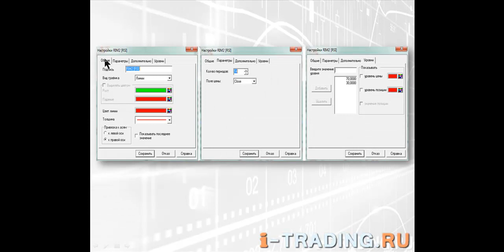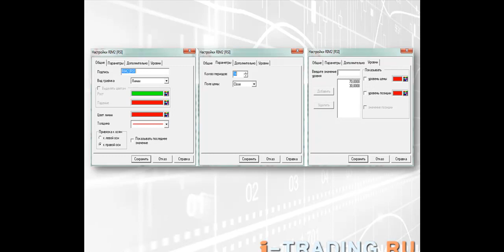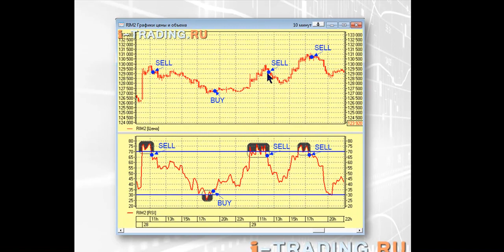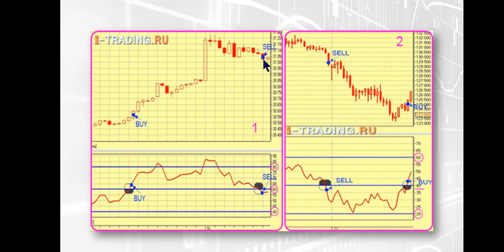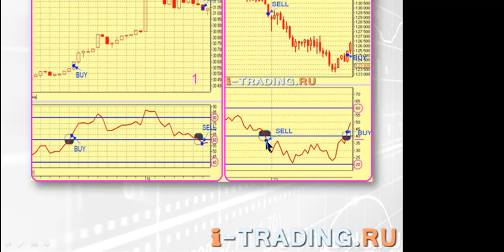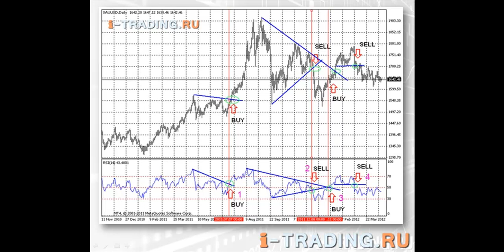Видео учебник технического анализа: осциллятор - RSI